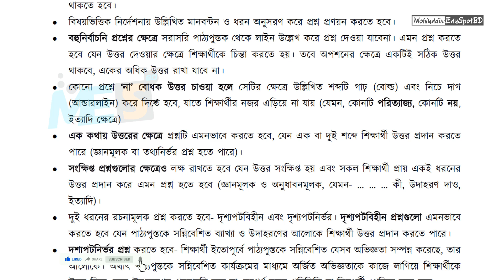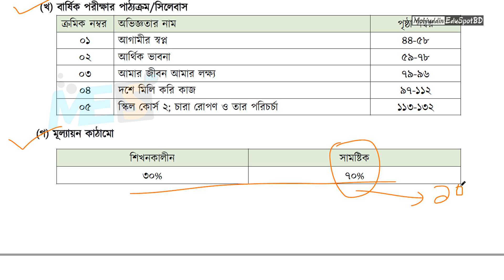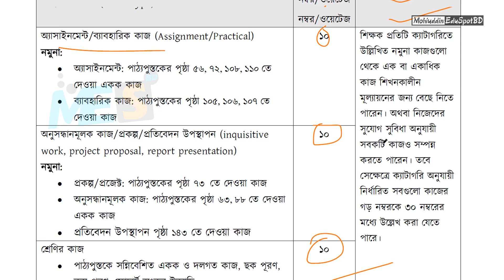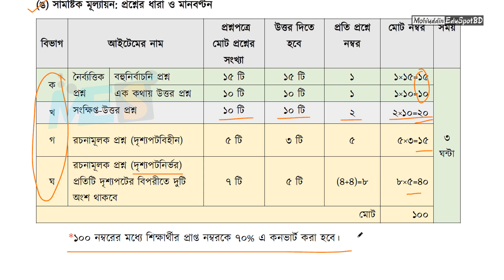৬ষ্ঠ শ্রেণির জীবন ও জীবিকা পরীক্ষার সিলেবাস ও মানবণ্টন । বার্ষিক সামষ্টিক মূল্যায়ন-২০২৪ । MESBD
Class 6 Annual Examination Syllabus and Marks Distribution 2024 । Life and livelihood l Jibon o Jibika Syllabus l ৬ষ্ঠ শ্রেণির জীবন ও জীবিকা । ৬ষ্ঠ শ্রেণির জীবন ও জীবিকার সংক্ষিপ্ত পাঠ্যসূচি, প্রশ্নের ধারা ও মানবন্টন সংশোধন ।
৬ষ্ঠ থেমে ৯ম শ্রেণির শিখনকালীন  মূল্যায়ন ও বার্ষিক পরীক্ষা পরিচালনার নির্দেশনা প্রদান করেছে জাতীয় শিক্ষাক্রম ও পাঠ্যপুস্তক বোর্ড ।

বার্ষিক পরীক্ষার মূল্যায়ন নির্দেশিকা ২০২৪ । Class 6 Annual Exam 2024 l Class 8 Annual Exam 2024 l Class 7 annual exam 2024 l class 9 annual exam 2024 l ৬ষ্ঠ শ্রেণির বার্ষিক পরীক্ষা পদ্ধতি ২০২৪ । ৭ম শ্রেণির বার্ষিক পরীক্ষা পদ্ধতি ২০২৪। ৮ম শ্রেণির বার্ষিক পরীক্ষা পদ্ধতি ২০২৪ । ৯ম শ্রেণির বার্ষিক পরীক্ষা পদ্ধতি ২০২৪ । বার্ষিক পরীক্ষার মুল্যায়ন নির্দেশনা